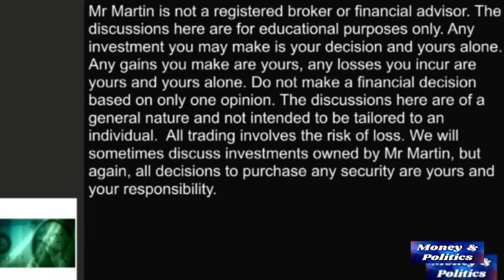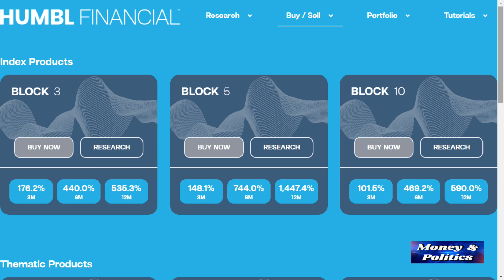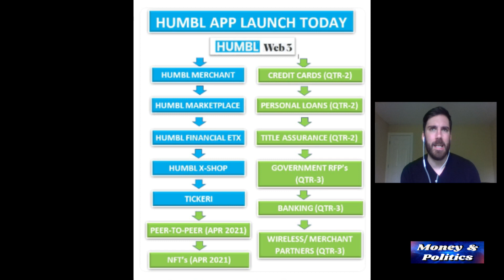What Do We Make of Humbl Now?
May 8, 2021 - The Day after Humbl CEO, Brian Foote's May investor Call, we welcome back Thomas, "Papa Humbl's" son and fellow investor, to share his insights on where he sees Humbl now, what is Humbl doing well, where they might have done better... and why investors should remain invested.